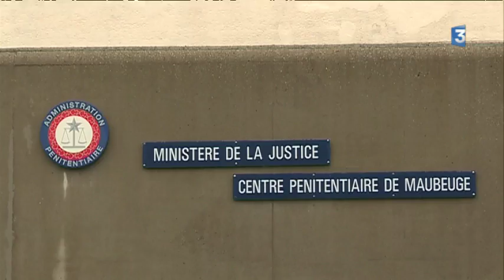Mouvement de grogne à la prison d'Annoeullin et mutinerie à Maubeuge